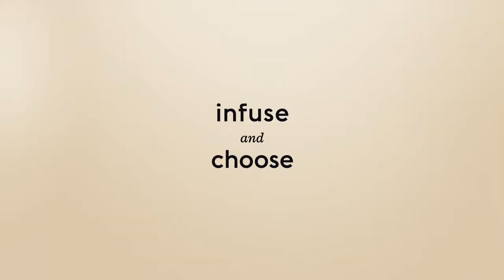Smeg KLF03 retro waterkoker | De Schouw Witgoed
Ontdek de Smeg retro waterkokers uit de klein huishoudelijk serie. Leverbaar in meerdere kleuren, een echte eye-catcher!